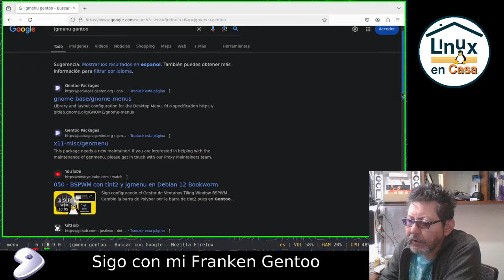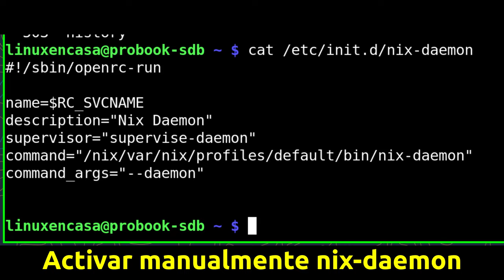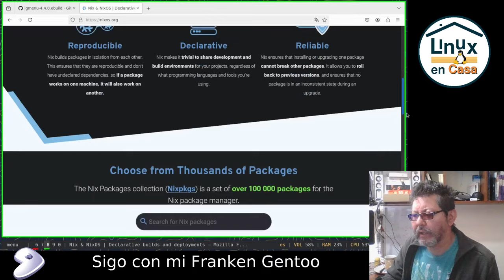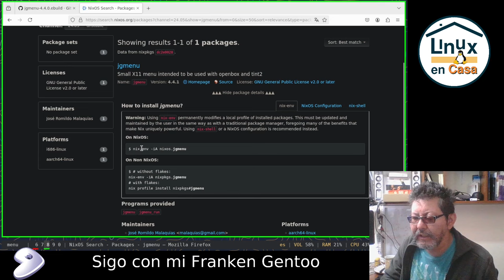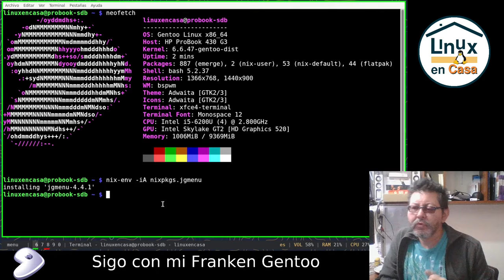Sigo configurando mi "Franken Gentoo Linux" - Ahora con Paquetes Nix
A mi instalación de Gentoo linux que ya tenía configurados los paquetes binarios y los paquetes flatpak; ahora le configuré el Gestor de Paquetes Nix.  Un verdadero Franken Linux.